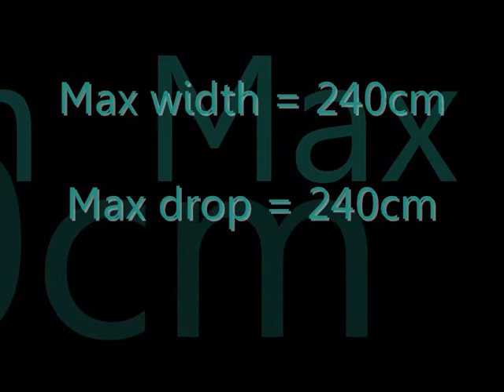StyleLine Blinds Express Real Wood Venetian Range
Presented to you by Maison Direct, the exceptional quality of the style line blinds brand of venetian blind! 5 finishes, 3 slat sizes, super fast delivery options! 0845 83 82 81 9 for all enquiries! The Maison Direct Team!